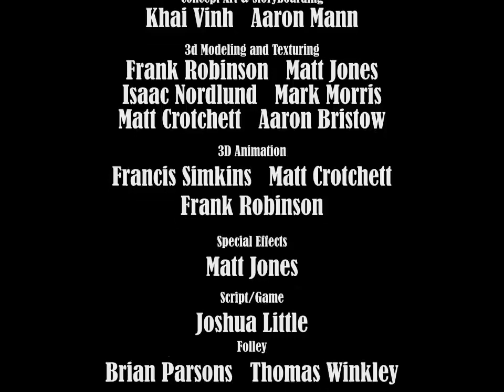Darned Little Devil HD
This was my Senior Project at Utah Valley University.  There were lots of people that worked on it; as shown in the credits.  I was responsible for pipeline management, render, and finishing the project.